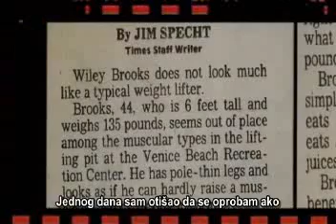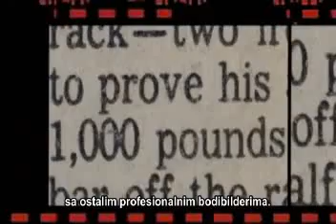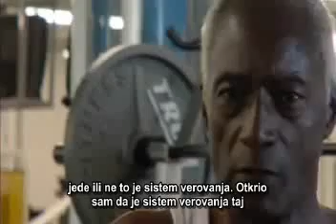Sungazing- Hrane se Suncem- iskustva dr. jackob Liberman i stari bilder bretarijanac Wiley Brooks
Prevođenje snimka platio Miroslav Kiš Cybermikan

Hira Ratan Manek (HRM), among others, have proven that a person can live just on solar energy for very long periods without eating any food. This has come to be known as the HRM phenomenon. The method is used for curing all kinds of psychosomatic, mental and physical illnesses as well as increasing memory power and mental strength by using sunlight. One can get rid of any kind of psychological problems, and develop confidence to face any problem in life and can overcome any kind of fear including that of death within 3 months after starting to practice this method. As a result, one will be free from mental disturbances and fear, which will result in a perfect balance of mind. If one continues to apply the proper sungazing practice for 6 months, they will be free from physical illnesses. Furthermore, after 9 months, one can eventually win a victory over hunger, which disappears by itself thereafter.

SUNGAZING IS AN EXELLENT WAY TO FIGHT THE SYSTEM !

ONLY Sungazing organization and I, Miroslav Kiš Cybermikan has legal copyrights for this video given by this television!